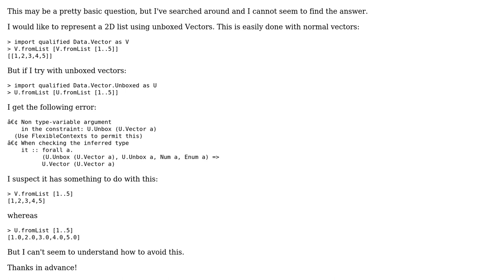How to nest unboxed vectors?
With thanks & praise to God, and with thanks to the many people who have made this project possible! You are responsible for your own actions.